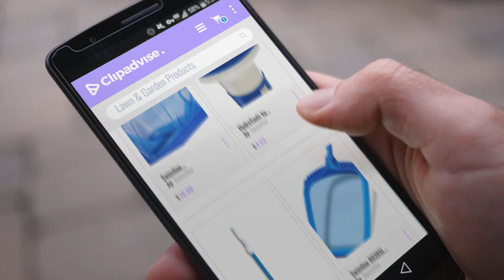10 Best Selling Swimline Lawn & Garden Products [2018 ]: Swimline Professional Heavy Duty Deep-Bag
New! 2019 Black Friday / Cyber Monday Pool Maintenance Kits Deals and Updates.

Black Friday / Cyber Monday Swimline Professional Heavy Duty Deep-Bag Pool Rake, Blue by Swimline

Black Friday / Cyber Monday HydroTools by Swimline Floating Mini Tablet Spa Chemical Dispenser by Swimline

Black Friday / Cyber Monday HydroTools by Swimline Adjustable Blue Anodized Step-Up Telescopic Pool Pole by Swimline

Black Friday / Cyber Monday Swimline 8039SL Heavy Duty Leaf Skimmer Molded Frame and Snap Adapt Handle by Swimline

Black Friday / Cyber Monday Swimline 70200SL FrogLog Critter Saving Escape Ramp by Swimline

Black Friday / Cyber Monday Swimline 8051SL Leaf Skimmer with 48" Adjustable Aluminum Telescopic Pole by Swimline

Black Friday / Cyber Monday Swimline Giant Shootball Basketball Swimming Pool Game Toy by Swimline